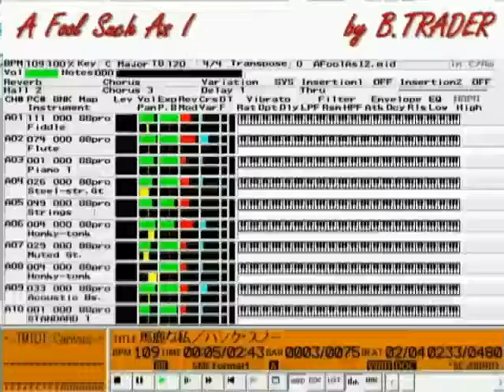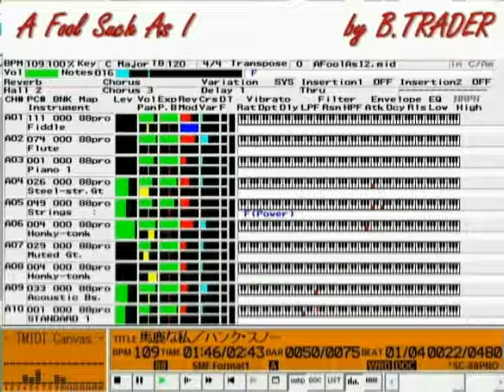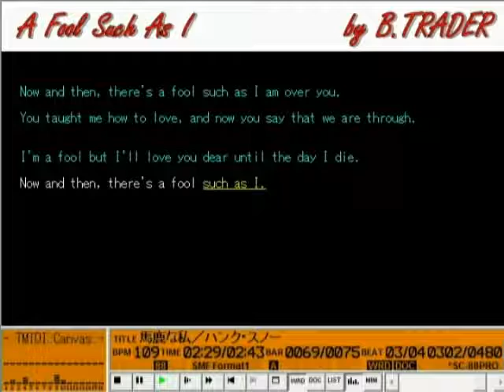DTM A Fool Such As I （ハンク･スノー）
パックイン・ミュージック2部の遠藤泰子さんのテーマソングで、「峠の幌馬車」でお馴染みのビリー・ヴォーン楽団が演奏していました。カントリーっぽい曲を打ち込んでみたくて、ハンク・スノウ版を手本にして似ても似つかない成果を得てしまいました。

【 　曲　名　 】A Fool Such As I
【　作曲者名　】B.TRADER
【　作詞者名　】B.TRADER
【アーティスト】ハンク･スノー（エルビス･プレスリー）
【データ作成者】横浜すきま風 (BZD02600)
【 データ形式 】MID(Format1) Timebase=120
【 作成ソフト 】
Band-in-a-Box for Windows V6.04　　　　　　リズムを自動生成
Coda for Windows V2.01 　　　　　　　　　　タイトルを入力
Cakewalk home studio for Windows ver.6 　　参照楽譜を写譜
Wsync V1.35､TMIDI Player V2.3 rel13　　　　WRDの作成･動作確認
【　対応音源　】GM (ただし､SC-88Proの音色で調整)
【　参照楽譜　】全音楽譜出版社 永遠のポップス(1) 中野和道､高島慶司 共著 p465 (ISBN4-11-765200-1 c0073 \4120E)
【　　版権　　】(C) 1952 MCA MUSIC, A DIVISION OF MCA INC. Assigned for Japan to MCA MUSIC K.K., administered by MCA Panasonic Music Co., Ltd. Authorized for sale only in Japan.
【　　解説　　】最新のヒット曲だそうです｡(^Ｏ＾）大嘘
深夜放送の遠藤泰子さん(?記憶があやしい)のテーマソングだったので覚えました｡
もちろん､プレスリーの歌が有名ですが､たまたま手に入った楽譜がハンク･スノー版でしたので､徹底的にカントリー風にしてみました｡
スタイルが３連符に気づかないで､楽譜どおりのメロディにしてたら､蛞蝓なめちゃんから『３連符でクオンタイズしたらどないや』って教わり､なんとリズムボックスに合わせて楽譜を書きかえる暴挙に走りました｡その後は､ストリングスを入れるわ､ギターでパｯカ･パッカを入れるわ､極悪非道の限りを尽くしています｡
この楽譜は､２冊のシリーズもので､インデクスに｢サークル･ゲーム｣というタイトルを見つけて､喜んで買ったら､２冊目にあるとの記述｡(^_^;)
仕方なく､２冊目を注文しましたよ｡でも､そこには｢GIブルース｣が…｡ Oh, no!! 当分､ポップスの楽譜本は買わないで済みそうです｡(;_;)
【　　歌詞　　】
WRDファイルを作成してみました｡TMIDI Playerで調整しました｡
｢これでどないや｣みたいに､画面いっぱいに歌詞を表示しましたが､なんとなく寂しいので､僅かなすきまにMAGを表示する様にあいてあります｡サイズは､343×400です｡
西部劇のシーンや､甘いロマンティックな場面等､お好きな画像をお試し下さい｡